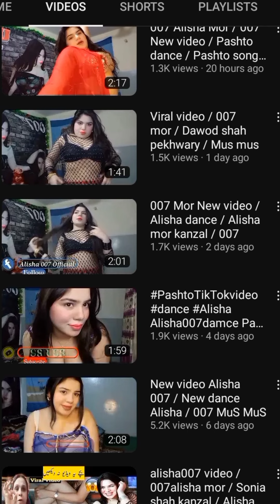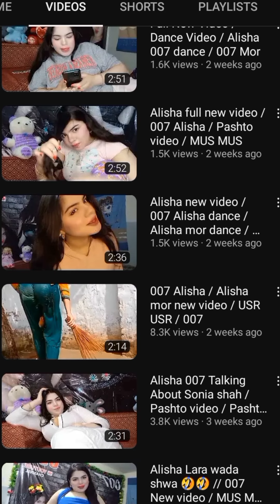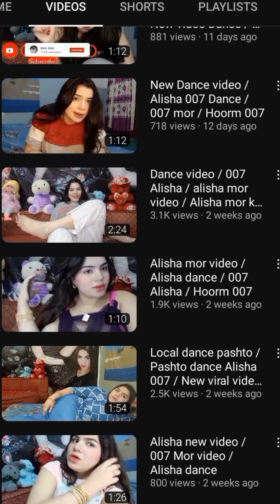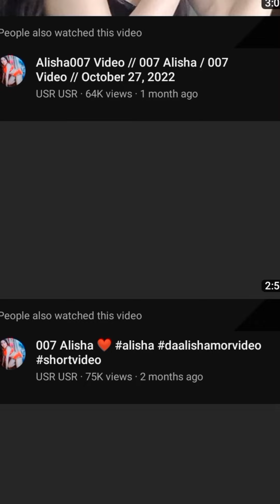Allisha 007 Youtube Channel MUS MUS.//pashto talk//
pashto talk new video
how to search alisha 007 youtube channel mus mus
new video of alisha